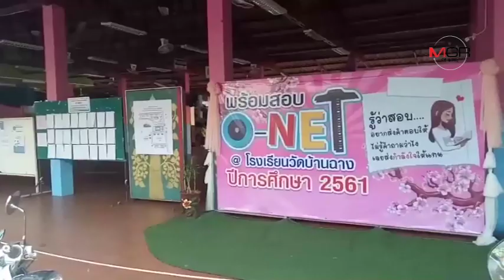ผอ.โรงเรียนวัดบ้านฉาง โต้กระแสข่าวห้าม นร.สวมหน้ากากอนามัย